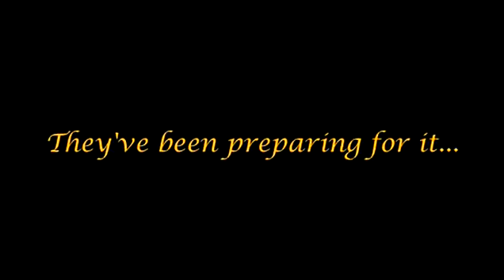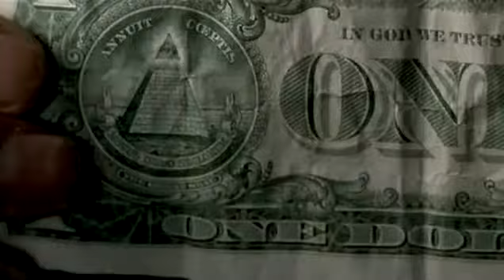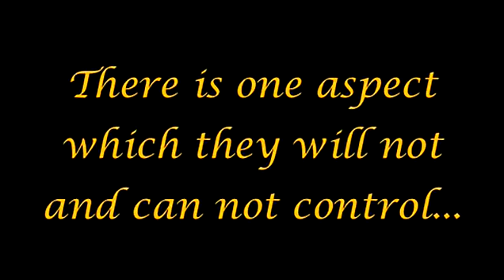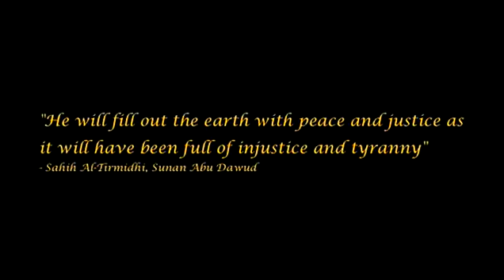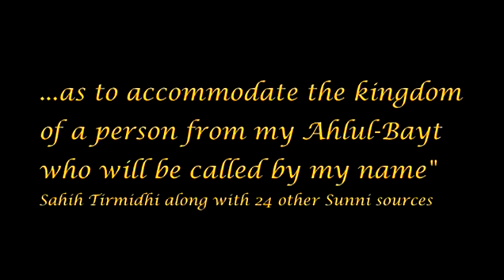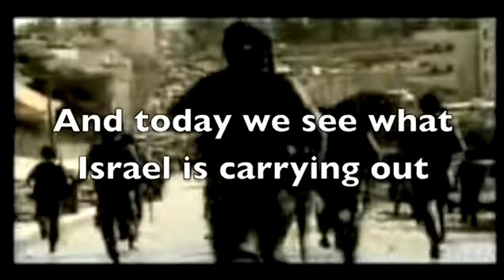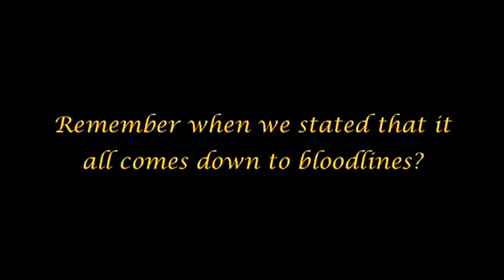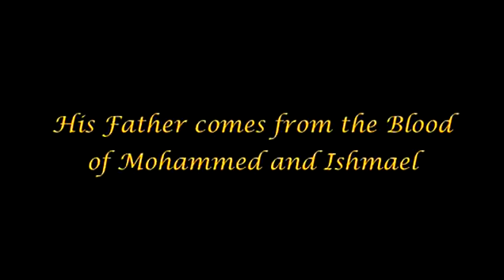القادمون -48- ظهور الإمام المهدي عليه السلام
الترجمة العربية تجدها في خيار التعليقات لمشغل اليوتيوب

يمكنك تعديل خط الترجمة من نفس زر التعليقات من خلال خيارات التعليقات

سلسلة تتحرى ظهور الإمام المهدي والنبي عيسى عليهما السلام وظهور المسيح الدجال

تم تعديل الترجمة لتكون متناسقة أكثر!

ليس شرطاً أن تصدق كل شي في السلسلة ولكن أعرف بعض ما يجري في الأرض!
كن حذراً من خطط الشيطان وتهيأ نفسياً للانتصار الأخير بالأعمال الصالحة والدعاء لتعجيل الفرج!